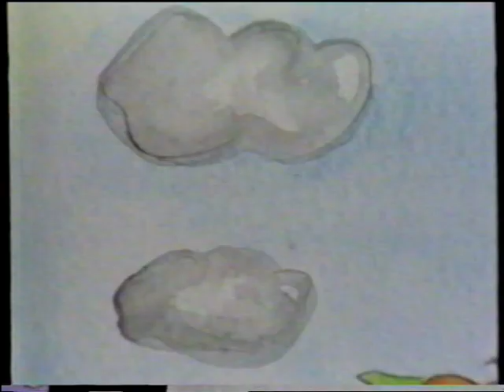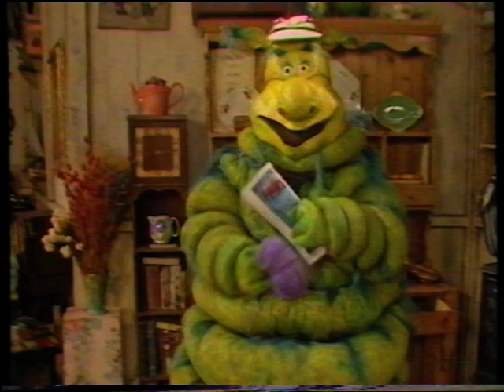Greenclaws - 1x10 - Playtime: Cricket (Part 1)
Greenclaws plays a game of cricket.

Iris sings "Can you find the answer?".